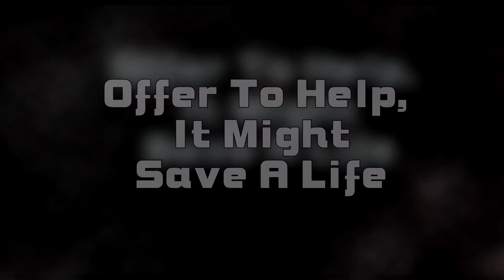PSA!!!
Also there a donation link here if you would like to help out the channel and if you do you will be put in my about section of my channel for ever. but either way thank you for your continued support and viewer ship on my channel.